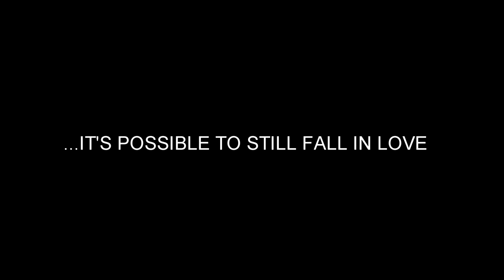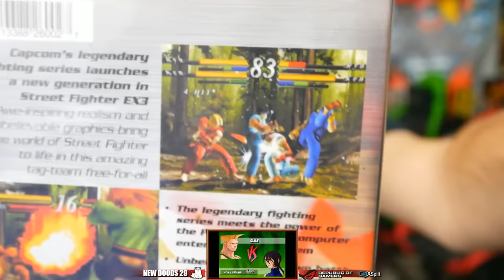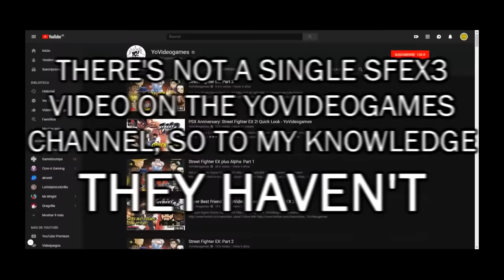Max Falls In Love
Editing by @thebrunozone